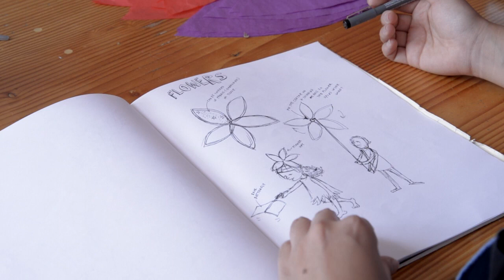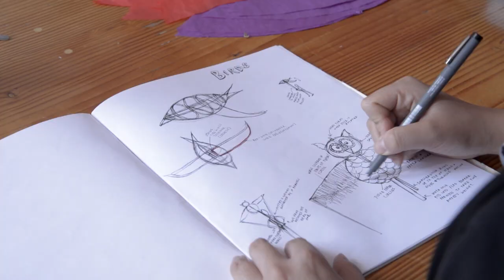Greenwood School 2012 Parade Documentary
Documenting the great creative energy that captured us at the Greenwood School during the 2nd half of May, 2012.  First 6 minutes is us building the float under the guidance of Kay Yasugi, Jen Jerde and Danny Castor.  Last 3 minutes is our presence in the Mill Valley 2012 Memorial Day Parade itself.  Special thanks to Rita Abrams for graciously allowing us to use her song "Mill Valley".